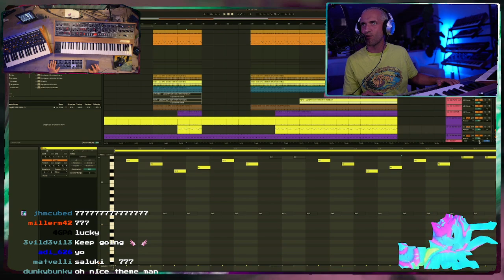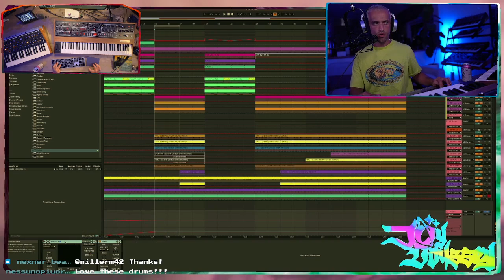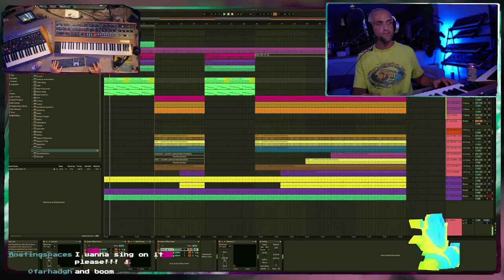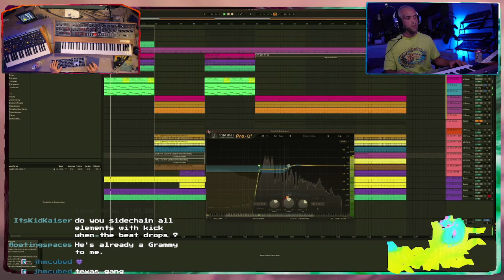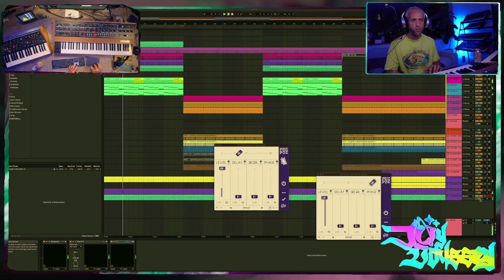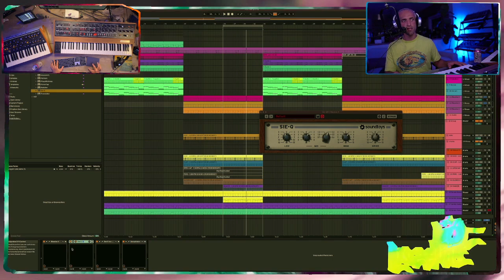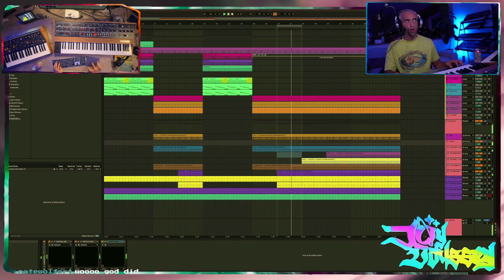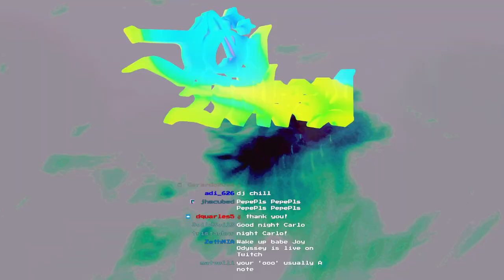illangelo (The Weeknd, Post Malone^ Drake) Studio Live Stream 06 - Twitch Stream